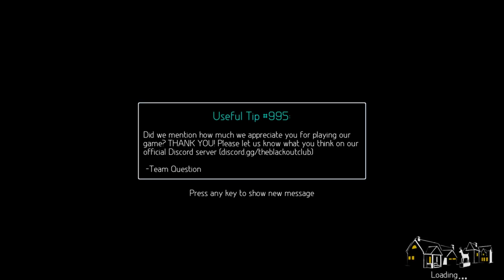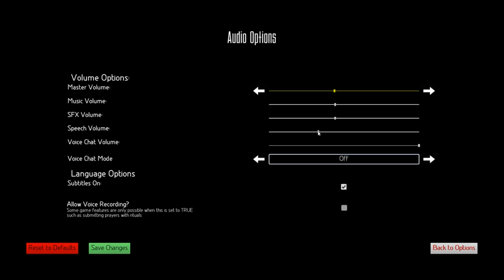THE BIOSHOCK DEVS MADE A MULTIPLAYER GAME! | The Blackout Club ft Bryce, Doxy, Messy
→ The Blackout Club is an amazing multiplayer horror game